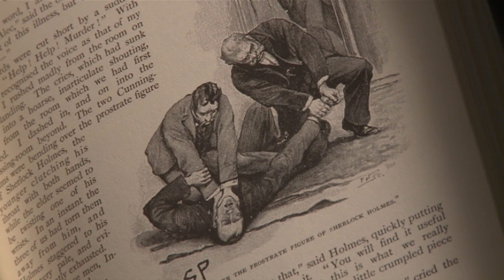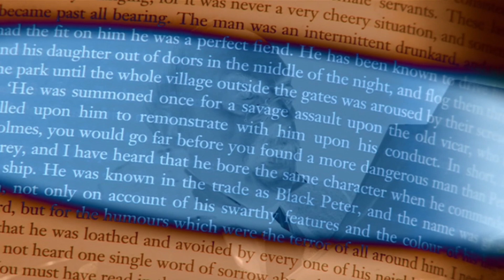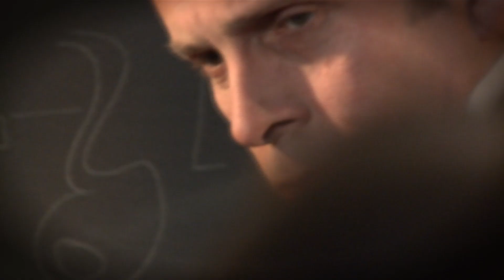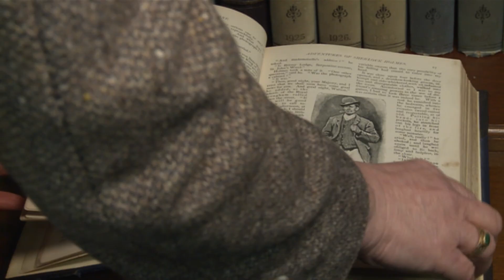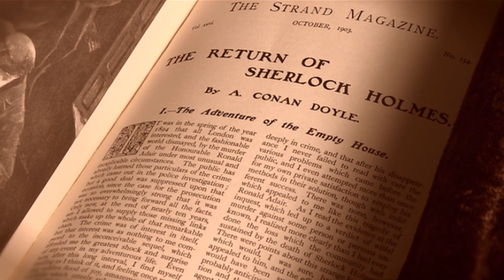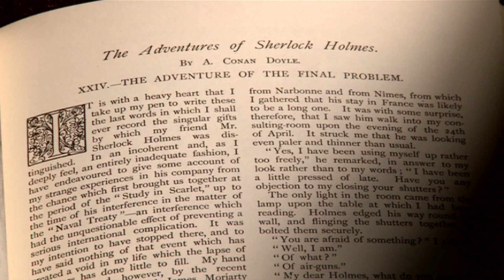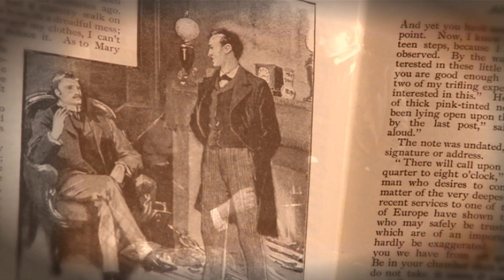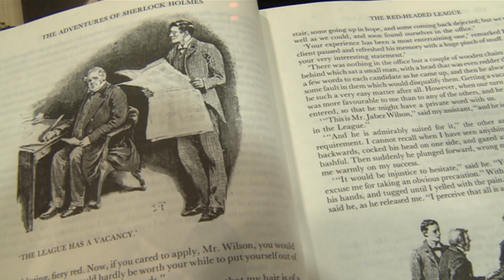The Irregulars: Why Was Sherlock Holmes Killed Off? | Timeline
With continuing releases of major films and TV series on Sherlock Holmes, the fictional character has never been more popular. But what about his creator, the author Sir Arthur Conan Doyle, whose own life was at times as dark and as mysterious as the man he created?

How was this extraordinary character formed and did he, as so many believe, really exist? The story behind the creation of this Victorian phenomenon is both disturbing and mystifying. It takes the viewer on a journey through the Edinburgh of the young Conan Doyle and the darker influences in his life, and onto the streets of London. What was it about Sherlock Holmes that captured the imagination of society as it entered the exciting, yet frightening world of the 20th century?

With dramatic visualisations, contributions from leading Holmesian experts, figures from the world of literature and research, and evidence from the medical community, the Sherlock Holmes enigma is dissected and the truth begins to emerge. This brand new documentary explores the intriguing world of Conan Doyle and discovers the truth behind his decision to to kill off the man who had dominated his life for so long in one dramatic episode.